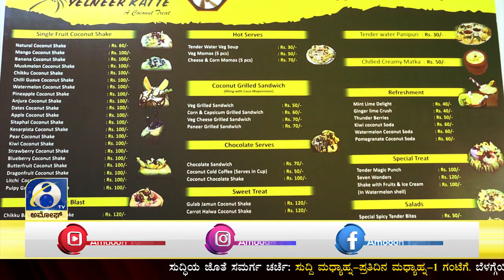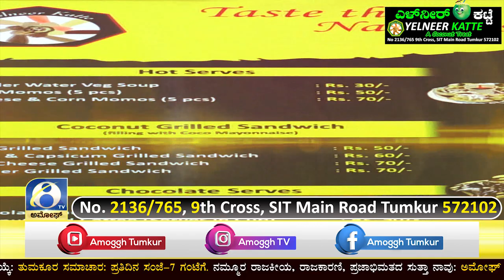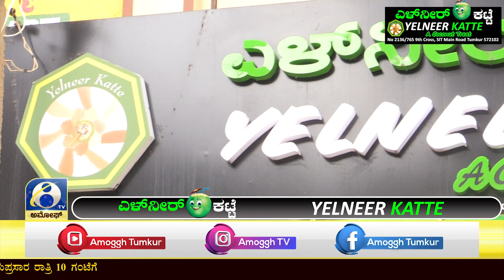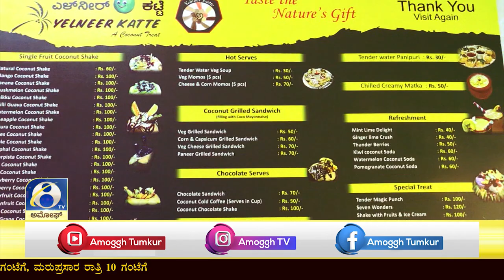YELNEER KATTE | ಎಳ್‌ನೀರ್ ಕಟ್ಟೆ I Amoggh TV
No 2136/765 9th Cross, SIT Main Road Tumkur 572102